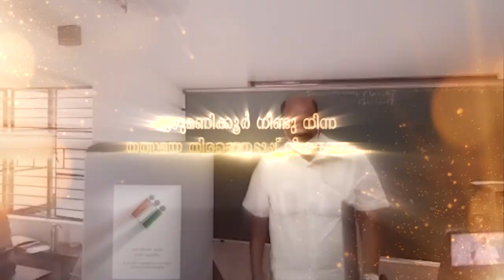ഓൺലൈൻ മീഡിയയുടെ ചരിത്രം മാറ്റി എഴുതി തത്വമയി ന്യൂസ് / TATWAMAYI NERANGAM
ഓൺലൈൻ മീഡിയയുടെ ചരിത്രത്തിൽ ഇതാദ്യമായി ഒരു തിരഞ്ഞെടുപ്പ് ലൈവ് സംപ്രേക്ഷണം | TATWAMAYI NERANGAM